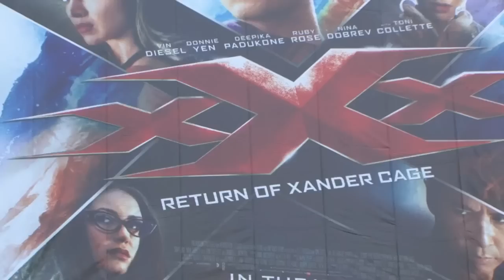Watch Vin Diesel enjoys CUTTING CHAI with Deepika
Earlier India saw the Hollywood hunk Vin Diesel visit India to promote his film "XXX: Return of Xander Cage" which showcases India actress Deepika Padukone alongside Diesel.